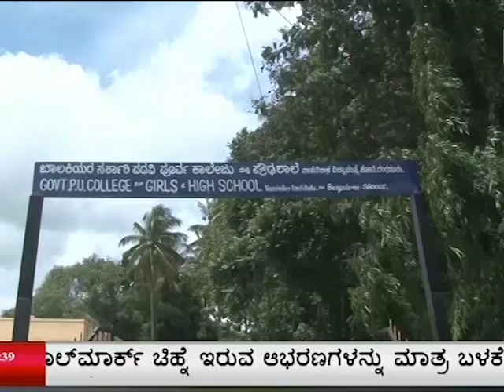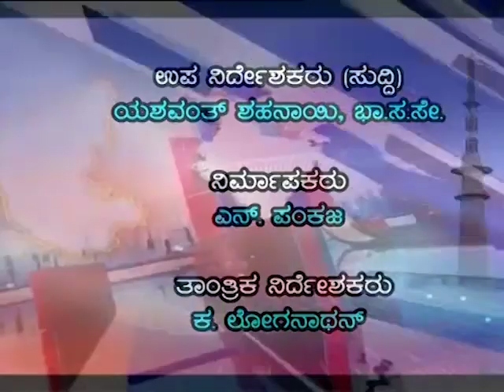DD CHANDANA NEWS.19.8.2021.4.30PM